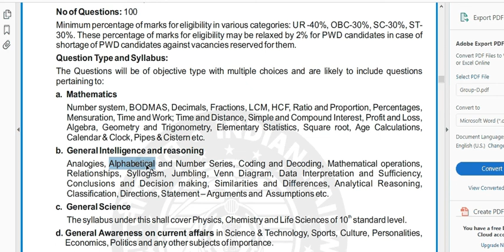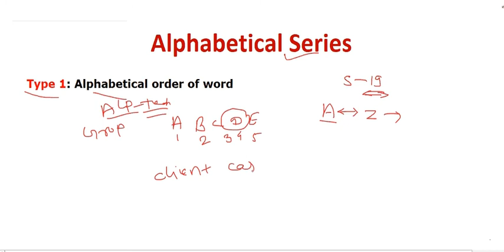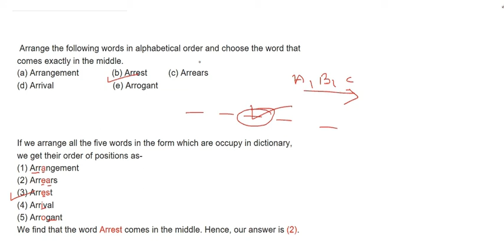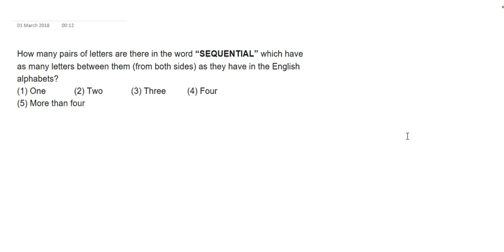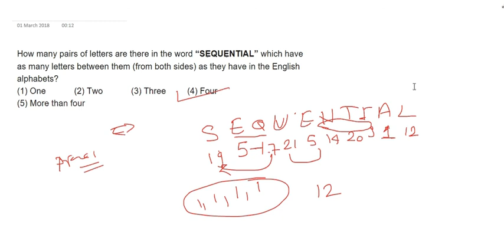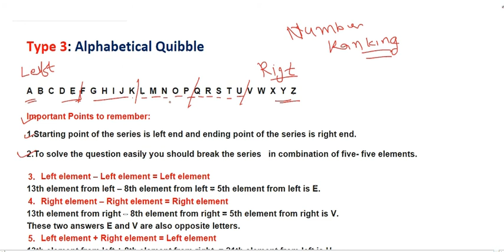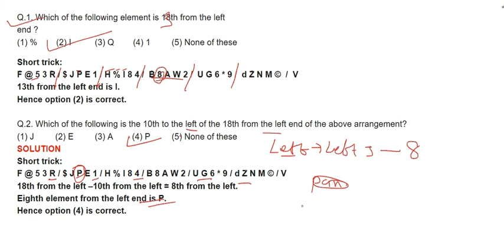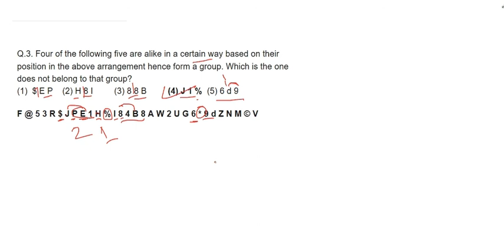Alphabetical series reasoning for Railway exam: ALP, Technician & Group-D in Hindi part-1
In this Video i am explaining Alphabetical series reasoning in Hindi that will be helpful to get 5 marks in Goverment exam like Railway exam(Assistant Loco Pilot, Technician & Group-D) ibps po, ibps clerk sbi po and clerk etc.

Types of Alphabetical series:
Type 1: Alphabetical order of word
Type 2: Letter word Problems
Type 3: Alphabetical Quibble
Type 4: Meaningful word
Some Important tips to remember:
1.Starting point of the series is left end and ending point of the series is right end.
2.To solve the question easily you should break the series   in combination of five- five elements.
Left element – Left element = Left element
Right element – Right element = Right element
Left element + Right element = Left element
Right element + Left element = Right element